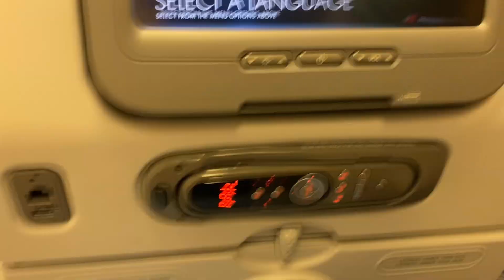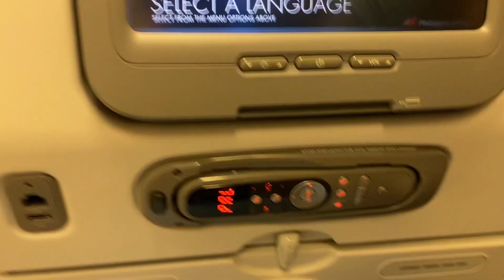Pinoy Nabaon Daw sa Utang Matapos mag Christmas Vacation sa Pinas 😭🎉💯Panaginip Lang ba Ito?